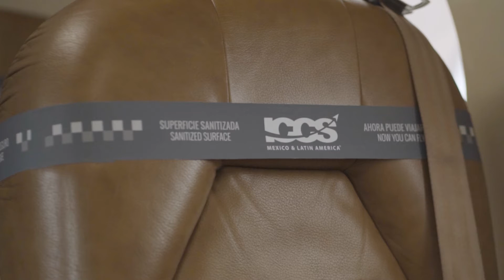ICCS Sanitización de Aeronaves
Presentamos nuestro servicio exclusivo de sanitización de aeronaves.